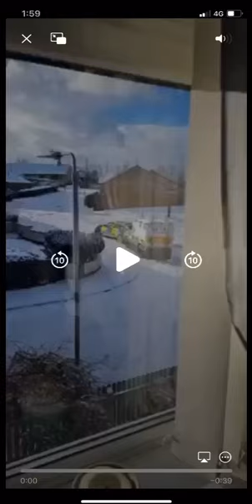psni land rover pushing police car in snow